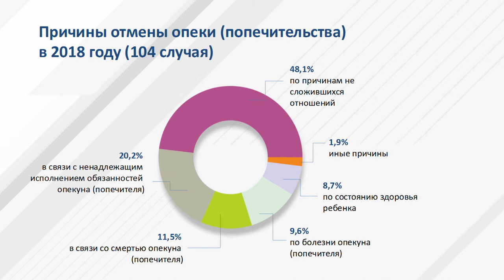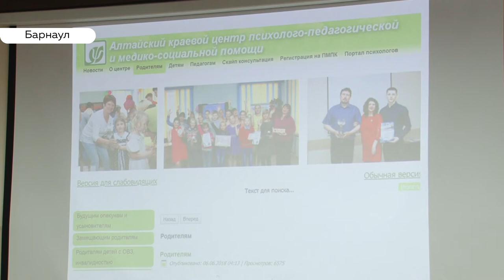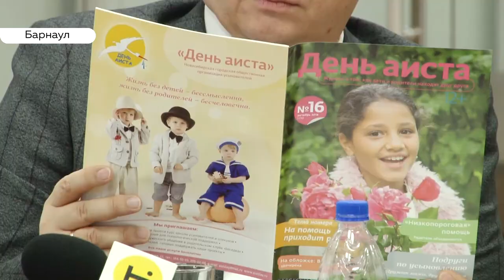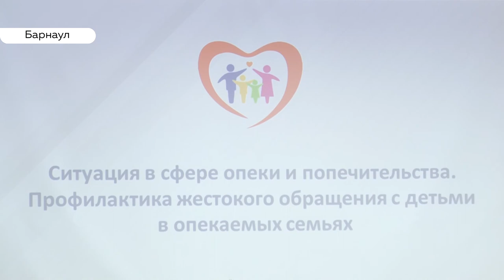Алтайские эксперты обсудили проблемы приемных семей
Резонансные истории о жестоком обращении с детьми в последнее время не сходят со страниц газет, телевидения и информационных агентств.  Алтайский край не исключение. За короткий период времени   у нас  зафиксировано три  случая  жестокого обращения с детьми. Почему система приемных семей дала сбой и  как ситуацию изменить - говорили за круглым столом – чиновники, педагоги, представители опеки. Инициатором обсуждения стал  депутат Государственной Думы Александра Прокопьева.